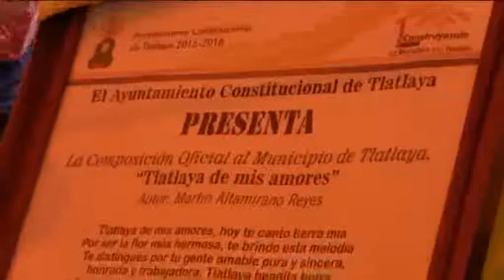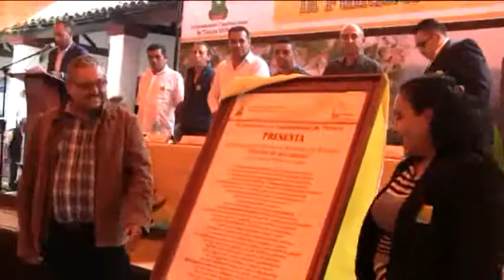COMPOSICIÓN OFICIAL DE TLATLAYA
En El Marco De El 168 Aniversario De La Fundación Del Municipio De Tlatlaya, Se Llevó La Presentación De La Melodía Compuesta Al Municipio De Tlatlaya Del Autor Martín Altamirano